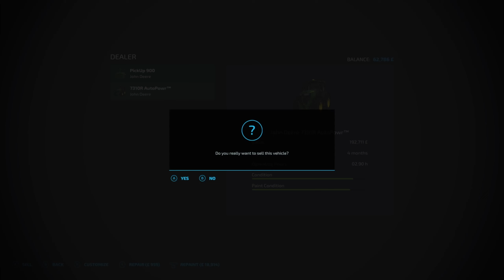BIGGEST FIELD!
hi guys and girls and welcome to a new series on the brand new attingham park map, attingham park is based on a real life uk village, big and small fields 3 main farms and loads of fun awaits.